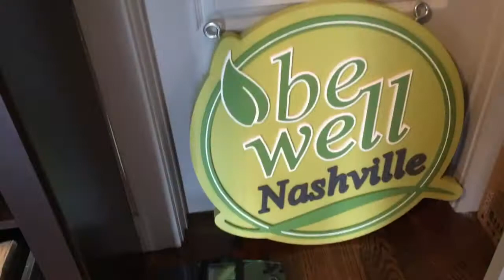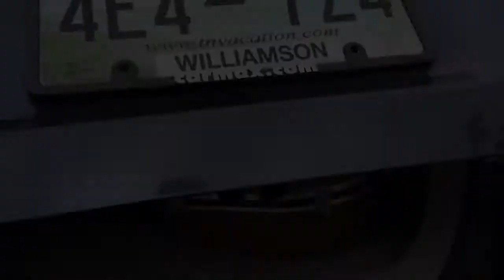Video Diary #13 - on Wellness and Music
In this short video diary, I take you to my appointment with Dr. Leslie Shew, my guitar lesson with Nashville's guitarist Mark Godwin, and I share with you my passion for Essential Oils - as I explore ways to feel better and live healthier.